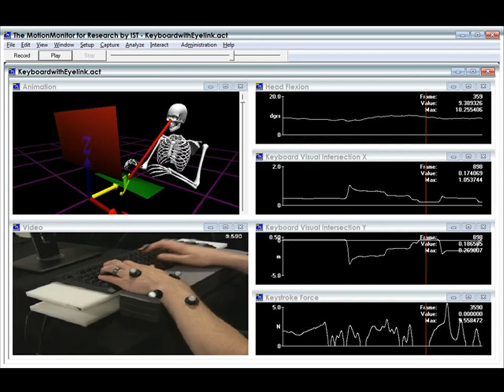The MotionMonitor® - Keystroke and Postural Analysis with Eye Tracking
Here, the subject's upper extremities, keystroke force and center of pressure and eye gaze data are collected using Vicon Bonita cameras, an ATI force-torque transducer and SR Research's Eyelink II.
The MotionMonitor® - The total solution in motion capture.